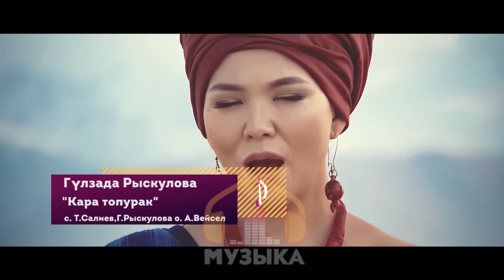Гүлзада Рыскулова “Кара топурак“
Произведение «Гүлзада Рыскулова “Кара топурак“ » созданное автором по имени KTRKmuzyka, публикуется на условиях лицензии Creative Commons «Attribution» («Атрибуция») 4.0 Всемирная.